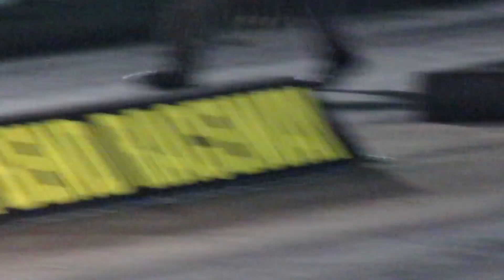STREET OUTLAWS Invade Beech Bend Raceway, No Prep Grudge Racing, Part I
STREET OUTLAWS Invade Beech Bend Raceway, Bowling Green, KY.
Street Outlaws No Prep Grudge Racing
10 Nov 2017, Friday